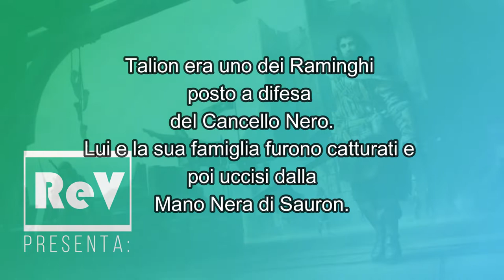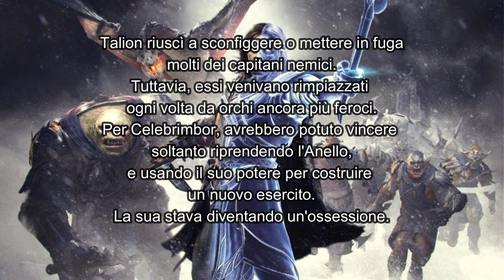La Terra di Mezzo - L'Ombra della Guerra // La storia completa 1.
Nonostante alcune licenze rispetto alla narrativa tolkieniana, L'Ombra della Guerra, a diversi anni dalla sua uscita negli store, rappresenta ancora oggi una delle migliori produzioni videoludiche ambientate nella Terra di Mezzo di sempre. La recente serie tv Gli Anelli del Potere mi ha fatto venire voglia di rispolverarlo, e per me è stata una piacevolissima riscoperta.
In questa serie di video vorrei proporvi i momenti più significativi della storia, cercando di ridurre al minimo le parti di gameplay.
Spero che vi piacerà.

Per chi fosse interessato a giocarlo (cosa che consiglio vivamente a tutti), L'Ombra della Guerra si trova spesso a prezzi ultra scontati sul PS store e in versione fisica su amazon e in altri negozi.